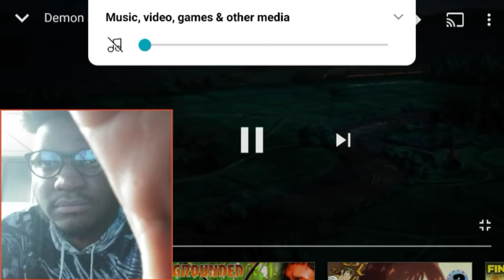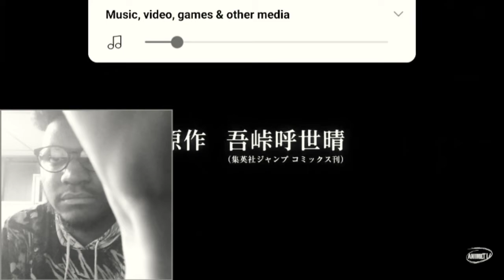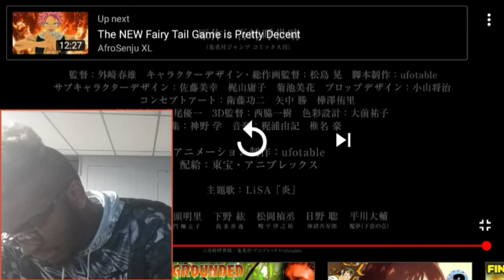Demon Slayer - Kimetsu no Yaiba - The Movie: Mugen Train Trailer 3 Reaction + Discussion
Demon Slayer: Kimetsu no Yaiba Releases New English Mugen Train Trailer

Nick Valdez

08/02/2020 05:28 pm EDT

Demon Slayer -Kimetsu no Yaiba- The Movie: Mugen Train just released a brand new trailer, and Aniplex of America has also dropped the English subbed version of the trailer for fans to check out! Announced right as the first season of the series came to an end, this feature film will be taking on the Mugen Train arc of Koyoharu Gotouge's original manga. Just as teased in the final moments of the anime series, this will take place immediately after the anime series' events as Tanjiro, Nezuko, Inosuke and Zenitsu find themselves in a much more dangerous situation than they realize.

Gearing up for a release in Japan later this October, and a release sometime next year for fans in North America, the third trailer for Demon Slayer -Kimetsu no Yaiba- The Movie: Mugen Train gives us our best look at the new film yet. Not only do we finally get a tease for the film's story (further confirming its adapting the manga), but also get a glimpse at some of the fierce battles coming our way. Check out the newest trailer in the video above!

Aniplex of America describes the film as such, "With your blade, bring an end to the nightmare. Set forth on a new mission with Demon Slayer -Kimetsu no Yaiba- The Movie: Mugen Train as Tanjiro and company face one of the Twelve Kizuki aboard a mysterious train accompanied by the Flame Hashira, Kyojuro Rengoku. Featuring the brand new theme song 'Homura' by LiSA, Demon Slayer -Kimetsu no Yaiba- The Movie: Mugen Train is headed our way in 2021!"

(Photo: Aniplex)￼

As highlighted by each of the film's promotional materials, the biggest addition to the film will be the Flame Hashira, Kyojuro Rengoku. This Hashira made his impact during this arc of the series, and has since gone on to be such a hit with fans that he's now the only character to be getting a spin-off series. Fans can see just a tease of his contributions to the arc here in this latest trailer, and he will probably be the stand out reason to catch the new film as soon as it arrives in your region.

What do you think? Are you excited to see the next chapter of Demon Slayer: Kimetsu no Yaiba's anime? Wondering what kind of changes the film production will bring to the already gorgeous anime series? What moments are you most excited to see in the new movie?

Latest News

Demon Slayer: Kimetsu no Yaiba - Infinity Train Releases New Trailer

New One Piece Opening Goes All Out with Manga Spoilers

Dragon Ball Teases New Saiyan Ritual Ahead of Its Super Saiyan 4 Upgrade

Delayed Fate/Grand Order Movie Finds New Release Date

Dragon Ball Shares Peek at New SSJ4 Form in Action

Entertainment

Culture

ComicBook

Gaming

Lifestyle

About CB

Advertising

Careers

Privacy

DMCA

CA Privacy/Info We Collect

CA Do Not Sell My Info

Home

Anime News

Demon Slayer Movie Gets Dubbed Trailer, 2021 U.S. Release Window

A new trailer for the Demon Slayer-Kimetsu no Yaiba movie has debuted, along with confirmation that it will debut in theaters next year.

BY COLLIER JENNINGS3 HOURS AGO

A new trailer for Demon Slayer-Kimetsu no Yaiba-The Movie: Mugen Train has debuted via the official AniPlexUS YouTube channel. The trailer features new footage from the film, which will take place after the end of Season 1 of Demon Slayer. The trailer also ends with the words "Coming in 2021".

It is unclear when exactly in 2021 the film w